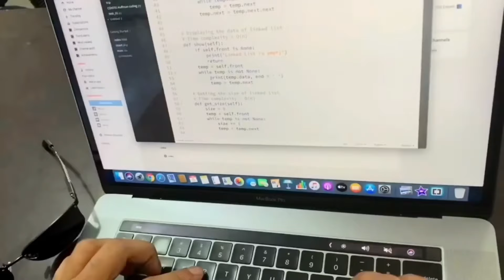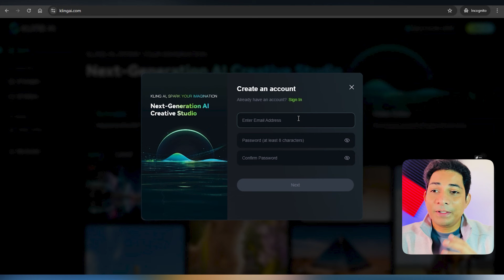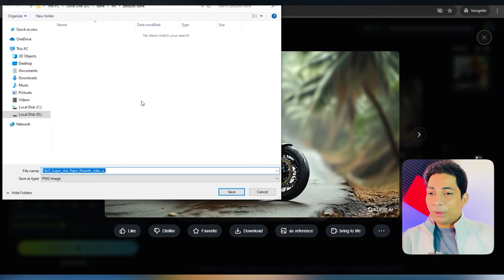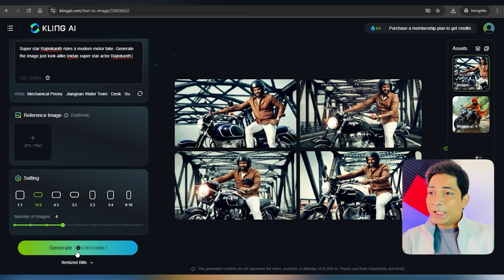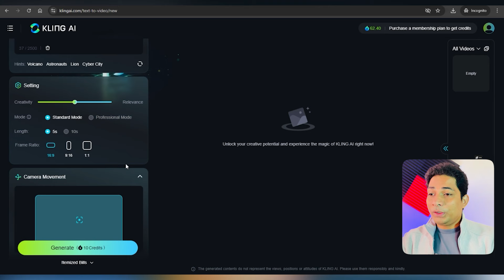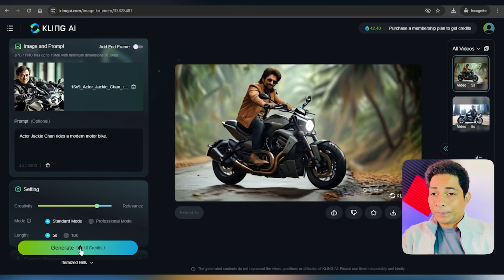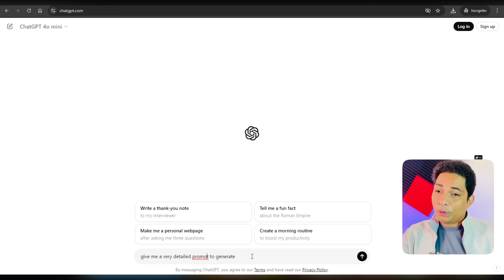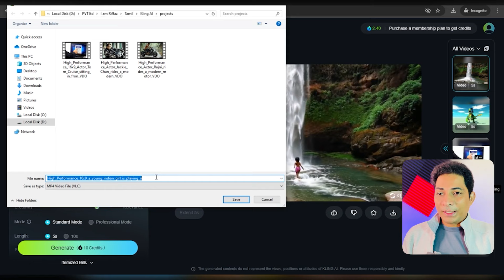How to Create Unlimited Text to Video & Image/photo to Video using AI and Make Money Online!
Unlock the power of AI and learn how to create unlimited text-to-video and image/photo-to-video content with just a few simple steps! In this video, I'll guide you through the best AI tools and techniques to transform text and images into professional-looking videos. Whether you're a content creator, marketer, or just looking to make some extra cash online, this tutorial will show you how to create monetizable AI-generated videos from texts and images.
Don't miss out on this opportunity to boost your productivity and income!

00:00 - Can you create video from texts, images or photos?
00:47 - I am Riffaz Intro
01:05 - Online Money Making Tips
02:32 - AI tool intro
03:37 - (Kling AI) Signup process
04:27 - Text to Image (Creating actor Rajni Kanth using AI)
07:00 - AI reference image
08:49 - Text to Image (Creating actor Jackie Chan using AI)
09:31 - Text to video (Creating actor Vijay using AI)
11:34 - Image/photo to video (Actor Rajni Kanth)
13:08 - Image/photo to video (Actor Jackie Chan)
14:30 - Complex and detailed prompt to video
16:08 - Using chat GPT prompts to create Kling AI video
18:42 - Security concerns
21:43 - How to delete your Kling AI account